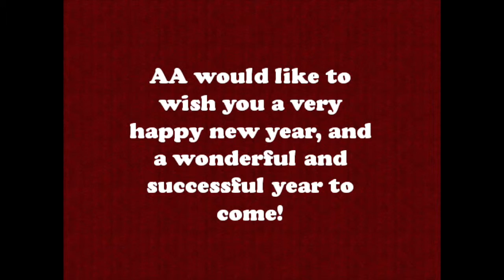AA Christmas Carols Performance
Here is a full performance video of our Amman Academy Violin Club and Hand Chimes Club students performing a set of Christmas Carols at the Marriott Hotel- Amman. The students’ dedication and hard work definitely paid off! The concert was heartwarming and an amazing way for the students to start off the winter break. We want to thank all of the parents and staff members who came out to support our students!